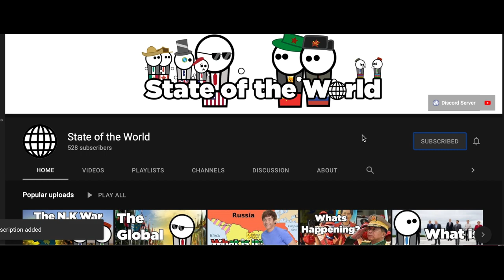South Africa: The Colors of the Rainbow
This is a video describing how South Africa, home to various African tribes and kingdoms from the San, KhoiKhoi, Zulu, Xhosa, Pedi, Tswana, Sotho, and others interacted with the British and Dutch colonizers. This tells the story of how these colonists were able to oppress the Native Africans and the prelude to the racist system of Apartheid. And in my next video I will describe how these Africans came together and ended this oppression.

I would like to thank my friend from the Youtube Channel State of the World for his contribution to this video here is his channel below:

Zulu, Xhosa, South Africa, Africa, Afrikaaners, History, African History, Poland ball, Animations